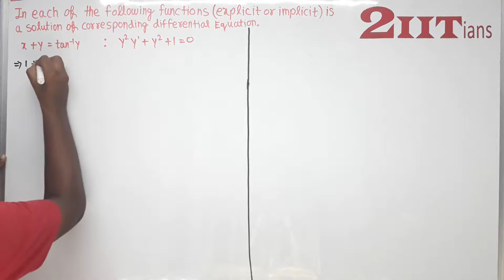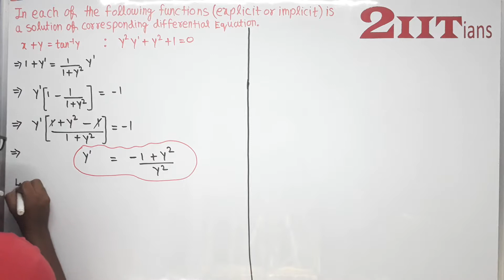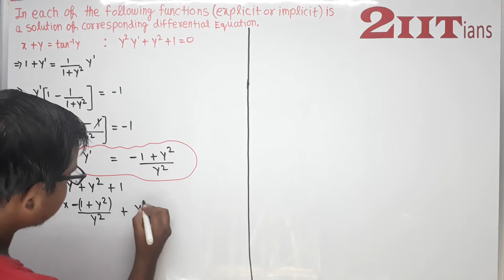Differential Equations Exercise 9.2 Q9 NCERT Class XII | IIT JEE